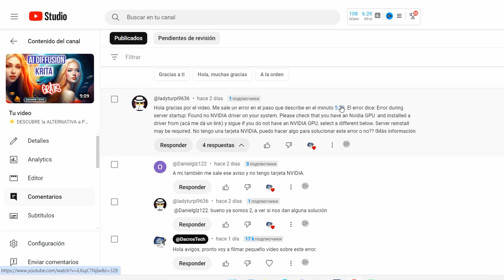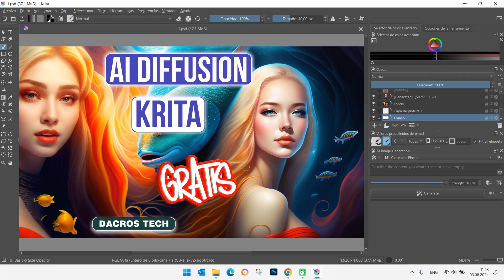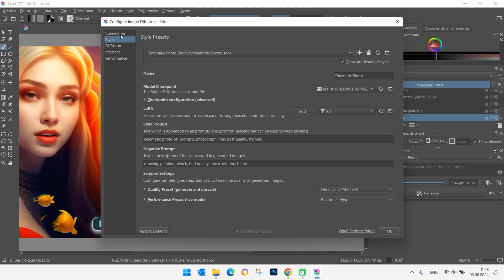👍KRITA. COMO SOLUCIONAR "Error during server startup: Found no NVIDIA driver on your system"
Me sale un error. El error dice: Error during server startup: Found no NVIDIA driver on your system. Please check that you have an Nvidia GPU  and installed a driver from (acá me dá un link) y sigue if you do not have an NVIDIA GPU, select a different below. Server reinstall may be required. No tengo una tarjeta NVIDIA, puedo hacer algo para solucionar este error o no?? Gracias por cualquier ayuda